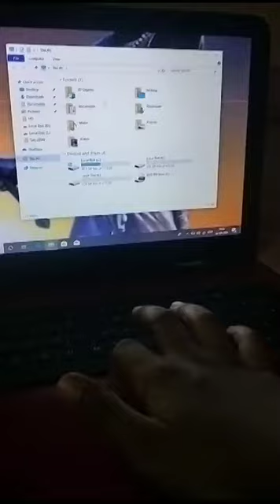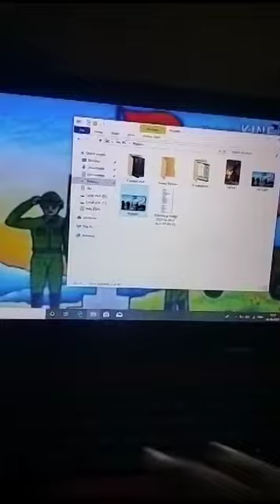laptop photo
Video from Subhas Chakraborty